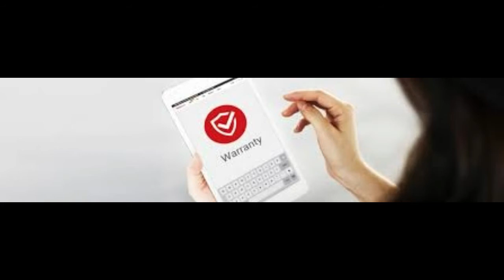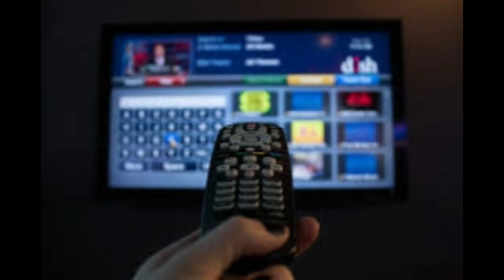අලුතින් TV එකක් ගන්නද? Expert කරුණු 11ක් - Television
Television